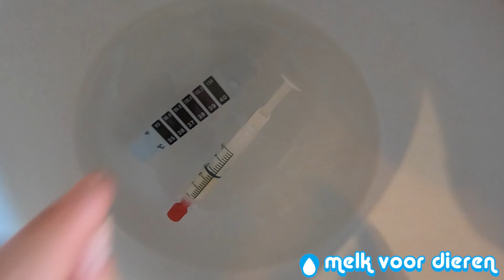Een baby diertje voeren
Hoe voer je melk aan een klein jong dier? Hoe houd je het dier vast? Hoe houd je het spuitje vast? Welke speen werkt prettig?
In dit filmpje een jonge hermelijn, maar je kunt het ook toepassen op andere kleine dieren zoals ratjes, hamsters, konijntjes, chinchilla's, etc

MELK OPWARMEN
Ik maak altijd melk voor één hele dag. Die melk zuig ik op in verschillende o-ring spuitjes, zodat ik voor elke voeding en voor elk dier een spuitje klaar heb liggen. De spuitjes sluit ik af met een afsluitdopje en bewaar ik in de koelkast.
Als het tijd is voor een voeding, warm ik de spuitjes met melk au-bain-marie op. Dat zie je ook in dit filmpje. Terwijl het warme water afkoelt, warmt de melk op. Als het water 38 graden is, mag je er vanuit gaan dat de melk ook 38 graden is geworden. Dan haal je het afsluitdopje eraf, en zet je een speentje erop, en ben je klaar om te gaan voeden.

SPEENTJE
Het speentje dat is dit filmpje wordt gebruikt is het konijnenspeentje. Dit speentje past heel goed op een o-ring spuitje met een luer-lock punt. Andere speentjes, zoals de Catac ST1 past weer beter op een spuitje met een normale (slip tip) punt.

DIER VASTHOUDEN TIJDENS HET VOEREN
Hoe je het dier vasthoudt tijdens het voeren is heel belangrijk. Wikkel hem in een doekje. Dat heeft veel voordelen:
- het diertje blijft warm
- het diertje voelt zich geborgen
- je kunt de oogjes afdekken, zodat het beter drinkt
- gemorste melk kan je makkelijk opdeppen
- je kunt niet gekrabd worden en het diertje heeft 'houvast'.

Leg een dier nooit achterover als een baby. Dat is erg oncomfortabel en onnatuurlijk voor een jong dier. Houd het met de pootjes omlaag, of in een hoek van 45 graden.